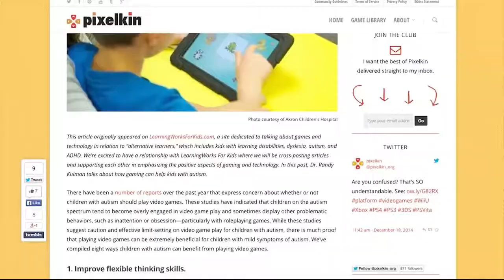Asperger's and Gaming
Scientific studies shows that Video Games help children with Asperger's in numerous ways.